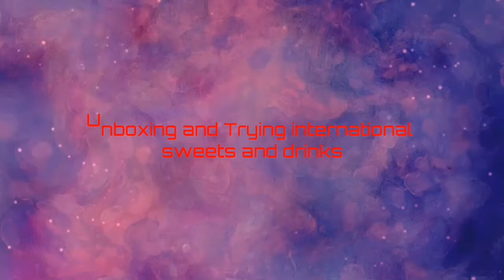Unboxing and taste test - International Foods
We opened a special food package today, unboxed and tasted all the items. Hope you enjoy!